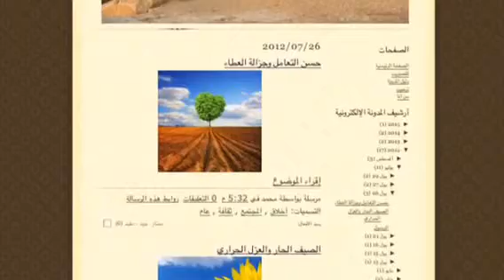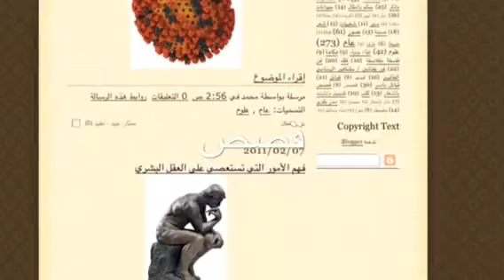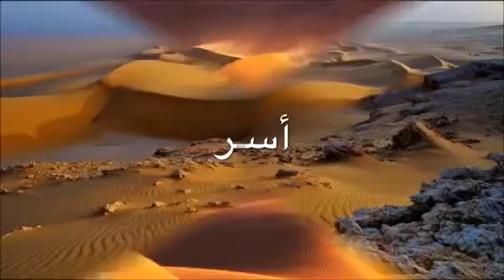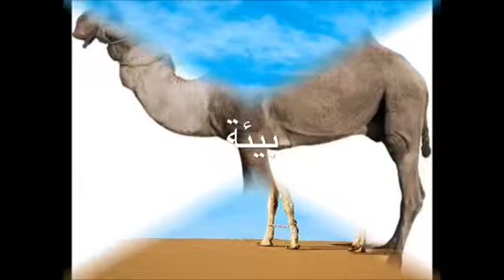مدونة محمد الحسين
أهلاً وسهلاً بكم في (مدونة محمد الحسين) ..
تسرنا زيارتكم ..
وتسعدنا تعليقاتكم .